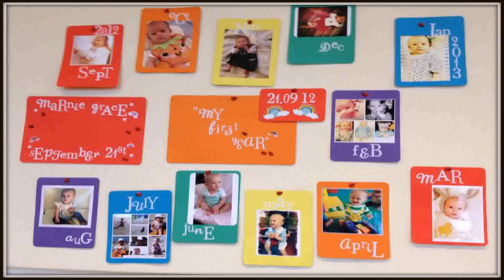Decoration Ideas For Baby Boy First Birthday